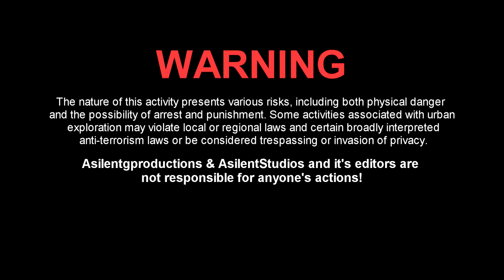Exploring abandoned train and really long train tunnel!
Urbexing, bexing an abandoned train! has a diner inside and 2 cars of seats! Absolutly amazing Join us for the ride. All aboard. Oh and a train tunnel